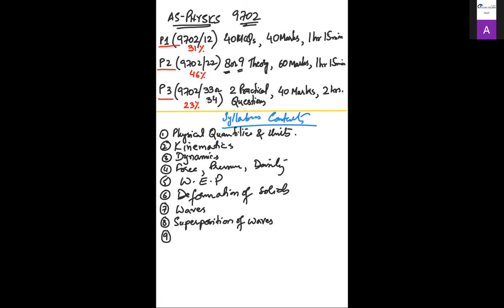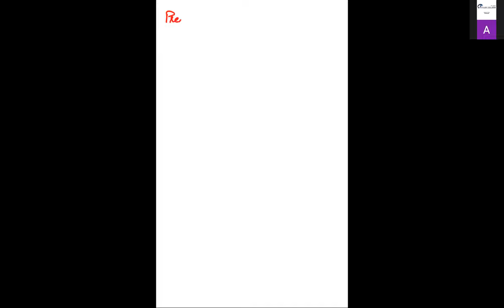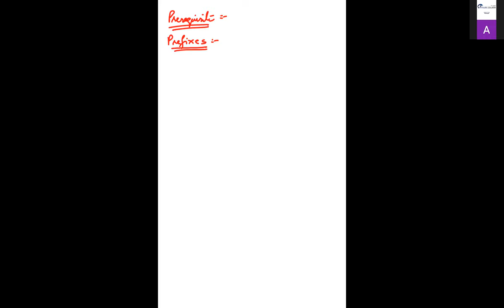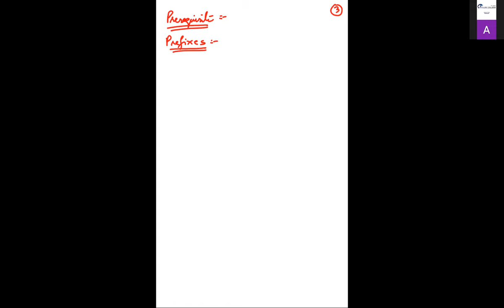Sir Mehboob Khan - AS Physics - Lecture# 01 (10-08-2021)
Sir Mehboob Khan - AS Physics - Section E